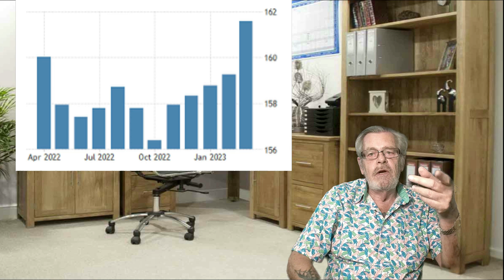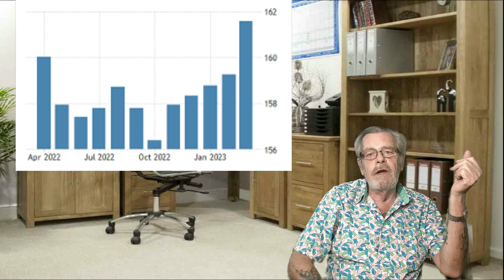Understanding Inflation in Thailand: Impact on Consumers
Title: Understanding Inflation in Thailand: Impact on Consumers

In this insightful video, we delve into the world of inflation and its impact on consumers in Thailand. Whether you're a student, a working professional, or simply curious about the economy, this video will equip you with a better understanding of inflation in Thailand.

Jen, makes everything easy.   Getting your visa, learning the language, getting a drivers license, buying a vehicle, and anything else you need.  However, Jen can only help you in Chiang Rai.